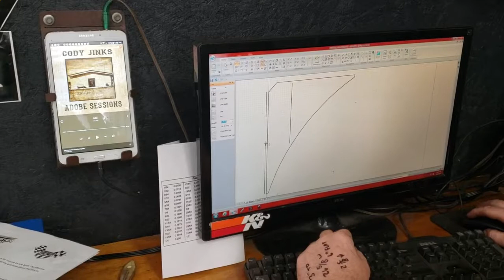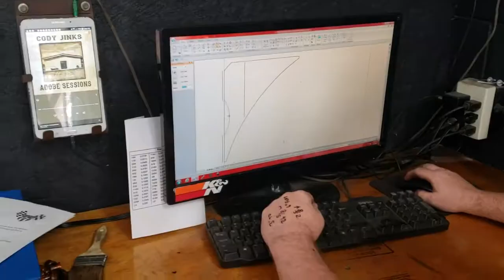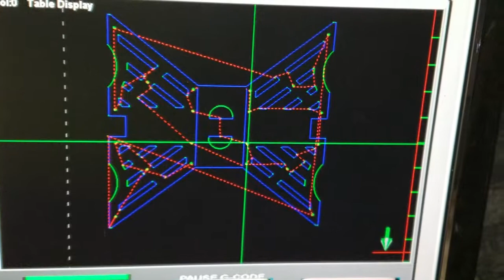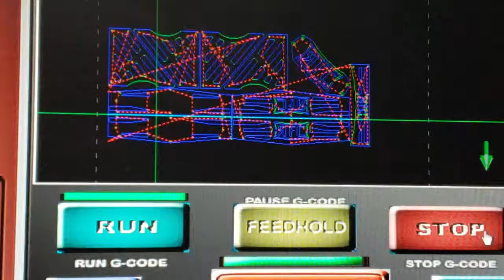V.I. Ting Mega Truck Repairs Part 2